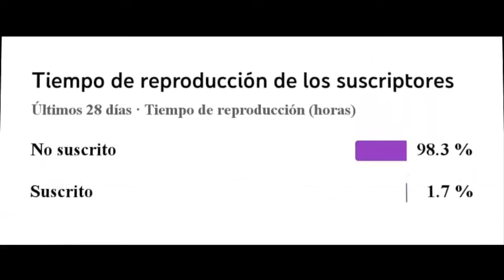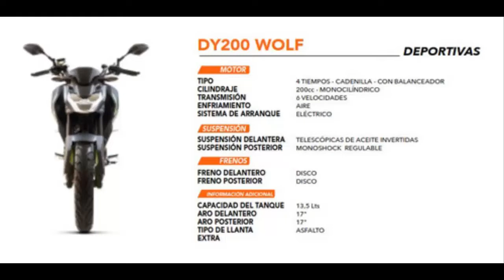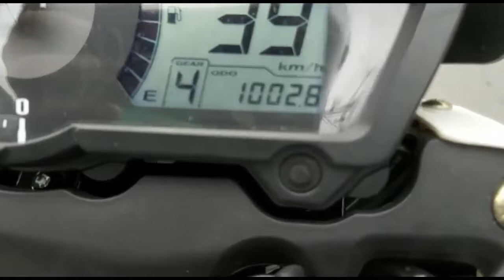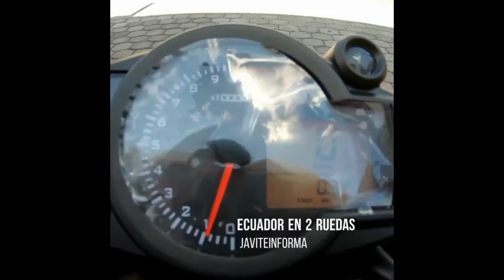Las 5 mejores motos de mas Baratas y Brutales de Daytona para comprar en el 2022-23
El dia De hoy vamos a conocer las mejores motos de la marca Daytona desde $1900 hasta $3000 dolares, todo este en amplio consumo y ventajas de la misma, Desde ya agradeceria que compartan el video denle like y comente

#5 Daytona Wolf 200cc $2100
#4 Daytona Force 200cc $1900
#3 Daytona Scorpion 250cc $2550
#2 Daytona Scrambler 250cc $2650
#1 Daytona CrossFire 250cc $3000

Mencion Honorifica: Maverick 250, Xpower 250, GTR200